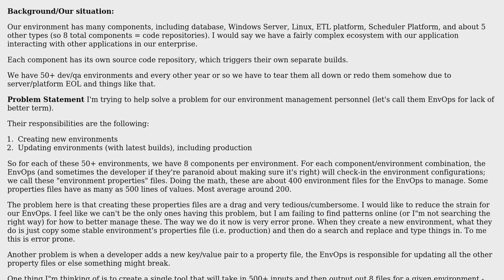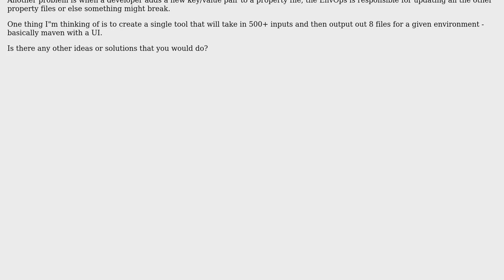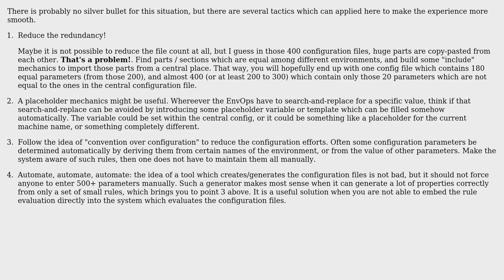Software Engineering: Better management of ~1000 lines of environment configuration properties?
With thanks & praise to God, and with thanks to the many people who have made this project possible! | Content (except music & images) licensed under CC BY-SA | Music | Images & others | With thanks to user firstblud user Doc Brown and the Stack Exchange Network Trademarks are property of their respective owners. You are responsible for your own actions.